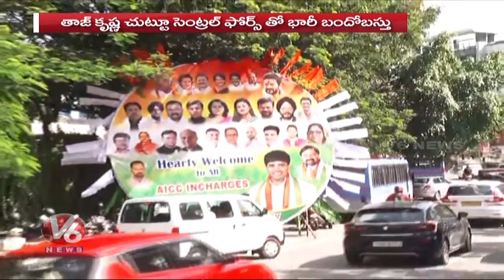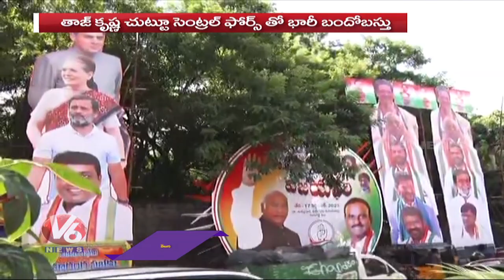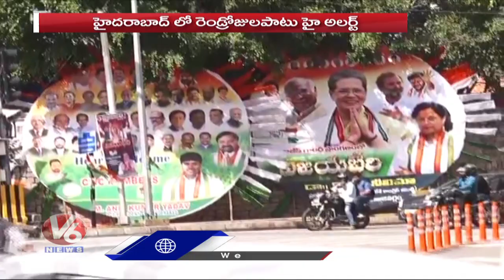Two Days High Alert In Hyderabad Due To Congress , BJP And BRS Meetings | V6 News